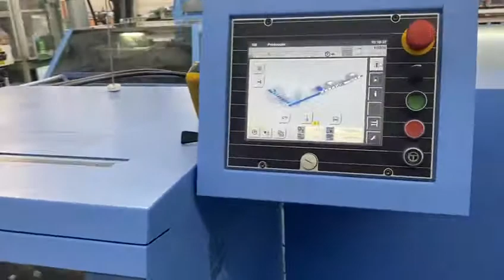Muller Martini Primera MC saddle stitcher from 2017 in production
Muller Martini Primera MC saddle stitcher from 2017 in production, our reference 17036.